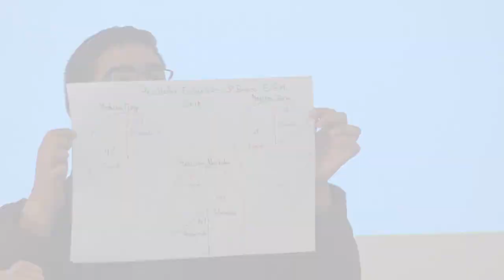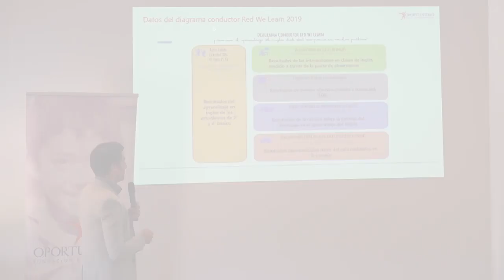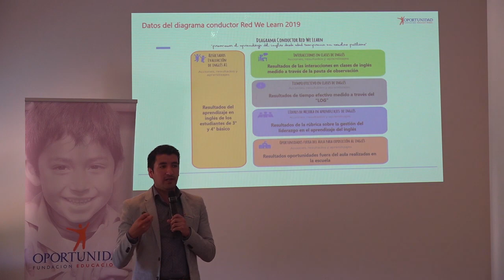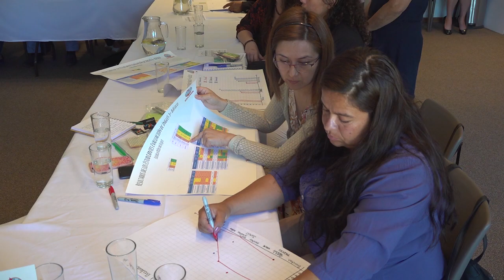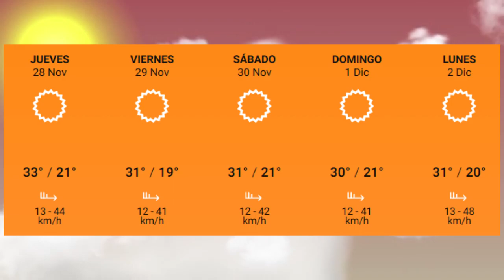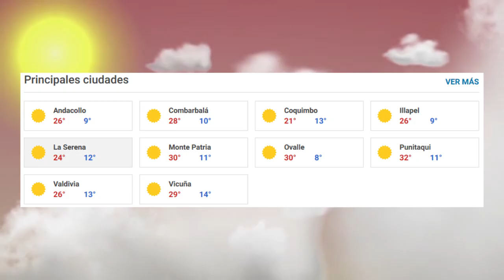Panorama Informantivo | 27 de Noviembre 2019 | Elquina TV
PanoramaInformativo 27 de Noviembre 2019
• Equipo de fútbol juvenil de vicuña se corona campeón en Argentina.
• Invitan a conmemorar día de la discapacidad en la comuna con concierto de agrupación Luis Braile .
• Recorrimos la feria de Avenida Sargento Aldea para conocer productos y precios.